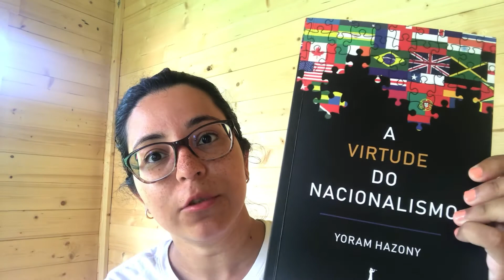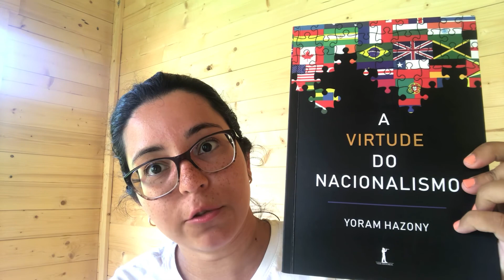A Virtude do Nacionalismo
Resenha do livro de Yoram Hazony!